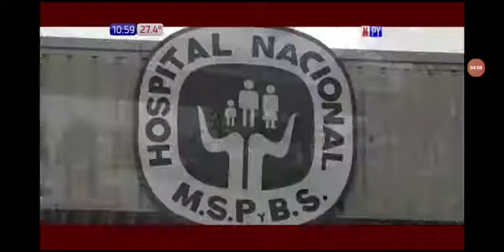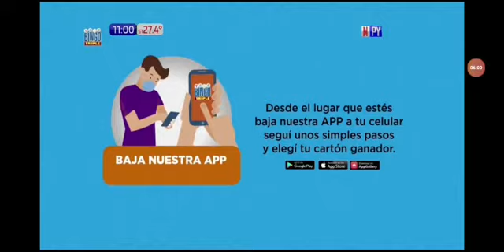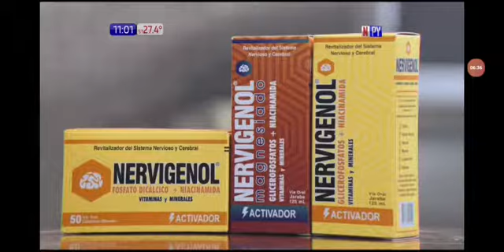tandas comerciales en NPY (sin el audio)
hagan algo, políticos delincuentes.